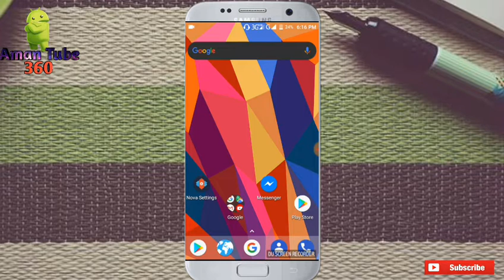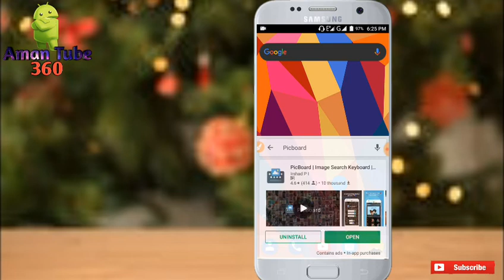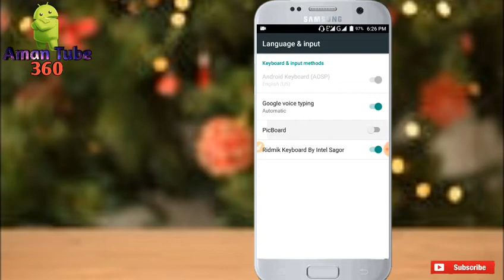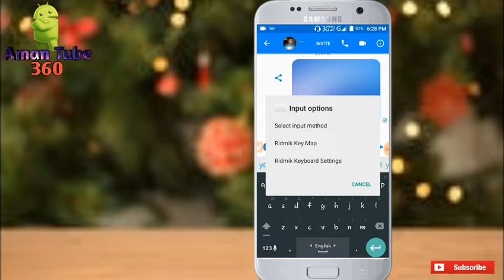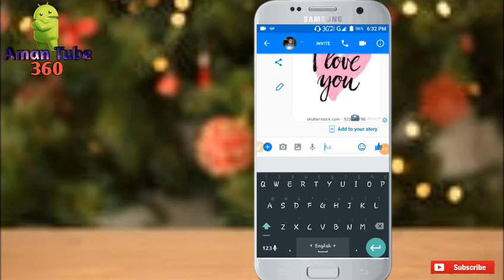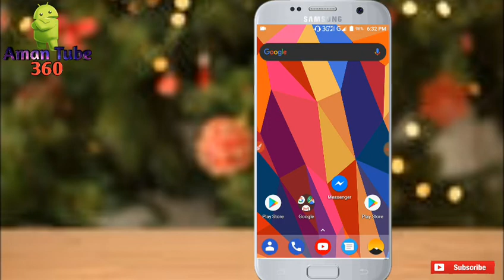আপনার কী-বোর্ড দিয়ে ছবি পাঠান।Picboard।TuTorial Bangla.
আপনার কী-বোর্ড দিয়ে ছবি পাঠান।Picboard।Aman Tube 360

 আজকের এই এপ্সটি দিয়ে আপনি আপনার বন্ধুকে জন্মদিন বা অন্য কিছুর উইশ করতে পারবেন খুব সহজে।